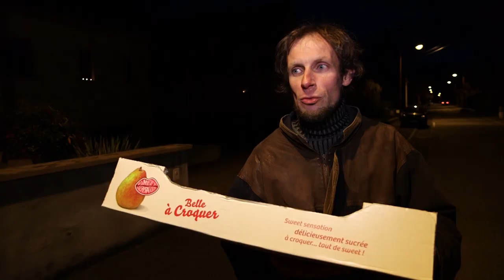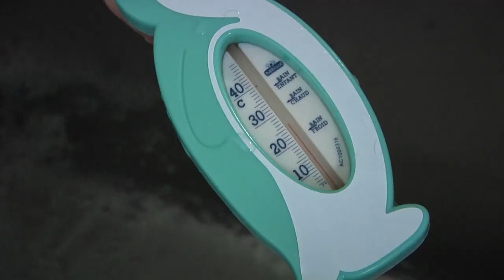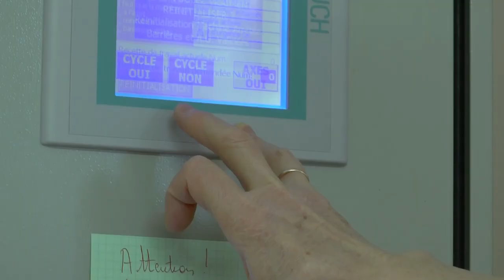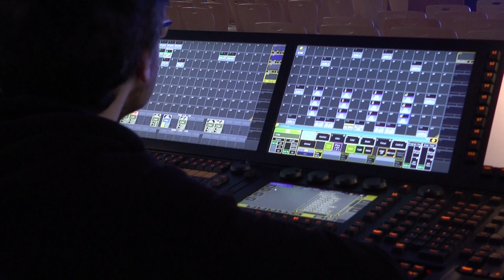Magazine Paraboles n° 621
LA CHANDELEUR A GRIESHEIM
Pour la fête de la chandeleur, les paroissiens de la communauté de paroisse du Rosenmeer (Rosheim, Griesheim-près-Molsheim, Rosenwiller, Bischoffsheim) sont aller faire du porte-àporte à Griesheim-près-Molsheim. Ils ont distribué 2155 luminions, soit le nombre exact d’habitants de ce village Griesheim-près-Molsheim                                     Reportage : Marc JONAS – Lucas RUSCH
LES HOSTIES A ROSHEIM
 Les 11 bénédictines du couvent de Rosheim sont les dernières en Alsace à produire des hosties. Elles sont équipées de machines qui leur permettent d’en produire près de 5 millions par an. .                                            Reportage :  Marc JONAS – Jean-Pierre BERTRAND
LE GROUPE WAOUH
Waouh n’est pas le crie d’une personne heureuse mais le nom d’un groupe de rock chrétien Alsacien. Ils ont déjà trois albums derrière eux et enchainent les concerts dans la région mais aussi dans toute à France et même à l’étranger. Aujourd’hui c’est pour l’anniversaire des communautés de paroisse de Riedisheim qu’ils jouent et prient.  .                                    Reportage :  Antoine THOMAS  -  Jean Pierre BERTRAND
Durée totale du magazine : 14 minutes et 02 secondes